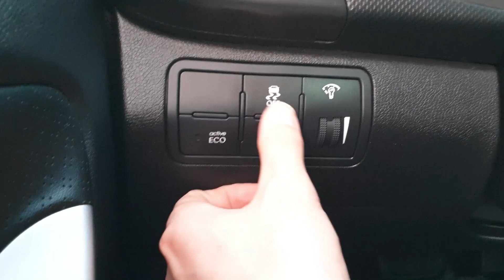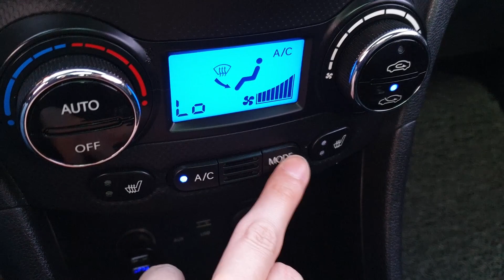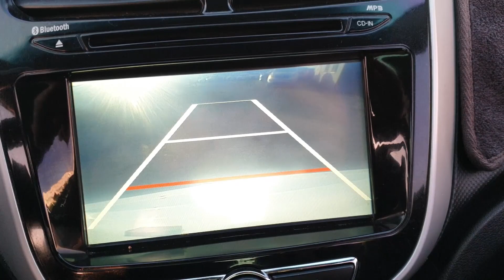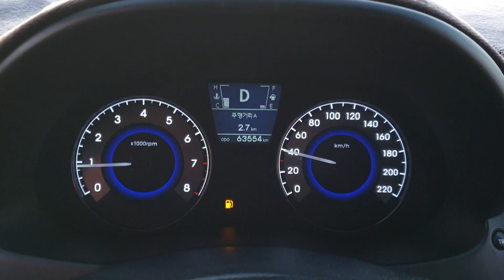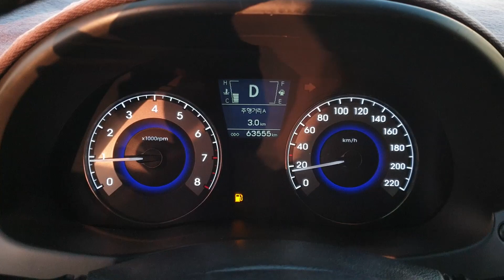ACCENT 2014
[ DAHAE TRADING ]

603291